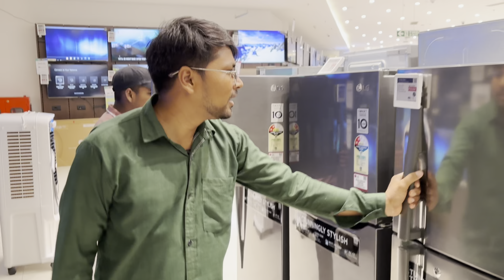Kisi Saman Ka Promotion Karna To Koi Inse Sikhe😄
About :- Hey Viewers, This video is all about my daily activities, We tend to try new things in every vlog, My vlog is full of family friendly,  funny, and wholesome Content's, Our video are solely made for entertainment purpose only and do not spread hate towards anyone.